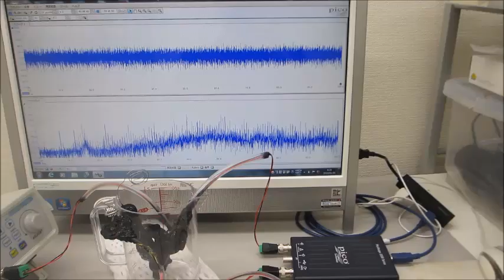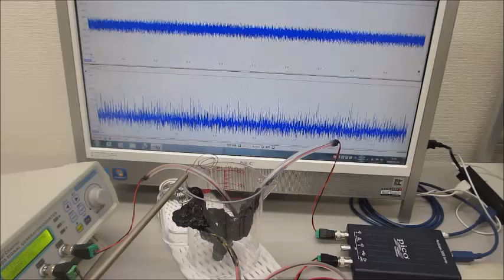オリジナル超音波実験（叩いて超音波で見る）